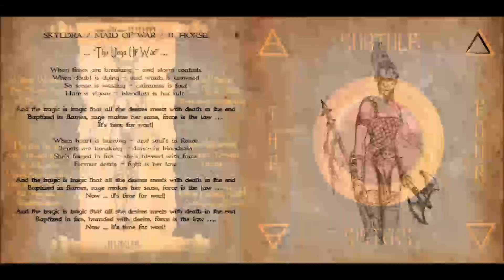Surtulf - SKYLDRA - 3.Song of "TheFourSisters" - CD-Booklet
This is the 3.Song of the concept-album "The Four Sisters" (2019) by Surtulf.
Specially with the cd-booklet (lyrics&illustrations)

SKYLDRA: The 2.daughter of NINGUHL - the red horse
The MaidOfWar: Killing is her love, her implication / peace for her means “now everything is dead and over”...and than she begins again – killing!
Element: fire

Long live Rock'n'Roll and never surrender!